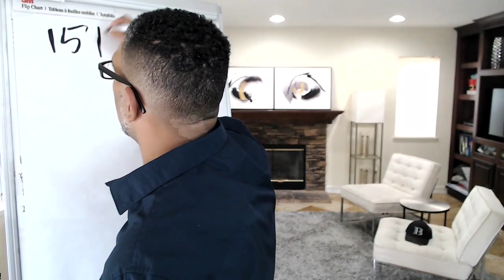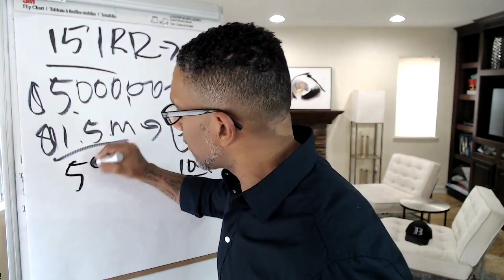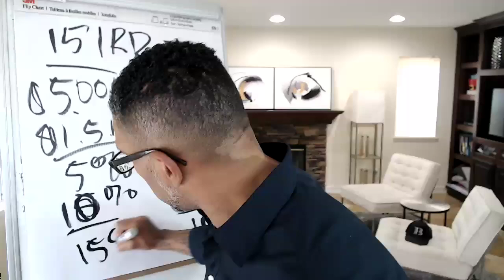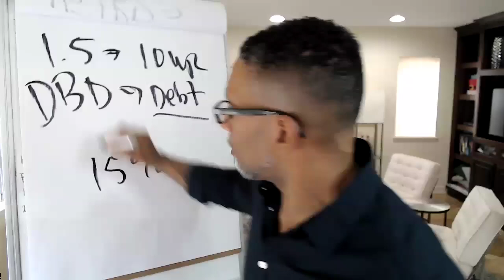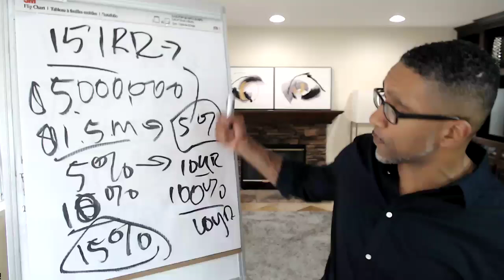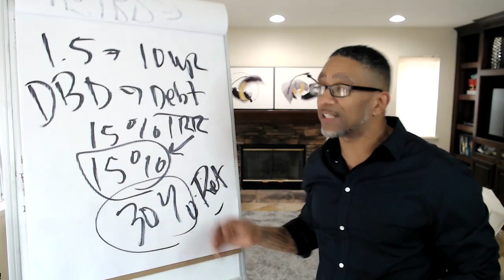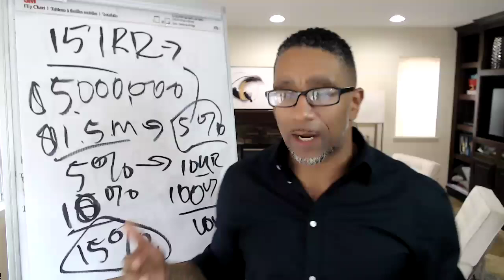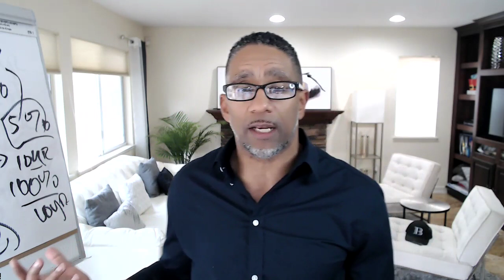How to get 15% return on your money- Real Estate Investing with Victor Bell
In this video Victor goes over hoiw to get 15% return on your money in real estate investing.

If you want to learn more about what we are doing at Bell Capital, or would like to invest with us go

About Victor Bell
Victor Bell has transacted over $59 million in real estate transactions in seven states including Hawaii, Arizona, Texas, North Carolina, Vegas, Ohio, and Michigan. Victor is also known as one of Amazon's #1 best-selling authors, real estate trainer, and a top speaker on leadership, real estate investing, entrepreneurship, marketing, and finance. Victor Bell has been investing in Multi-Family Real Estate since the mid-1990s.

About Bell Capital
Bell Capital acquires and manages real estate properties with a focus on both near-term income generation and long-term value creation. Victor Bell Founder and CEO, created Bell Capital to provide everyday investors access to the institutional-level real estate deals in great markets that are normally reserved for only larger investors.

 I can show you where your money will be put to work, and how you get all the benefits of being a real estate investor, without having to do any of the work.